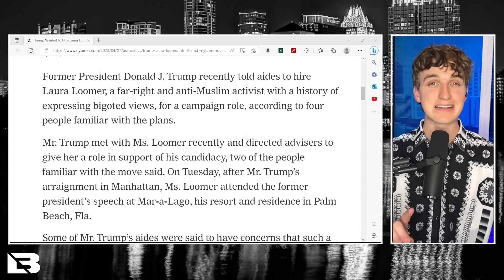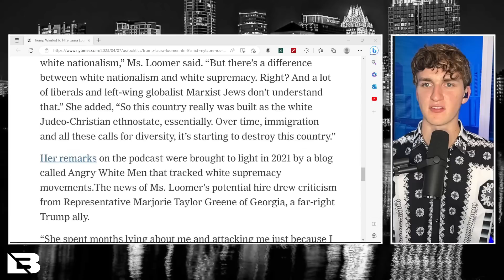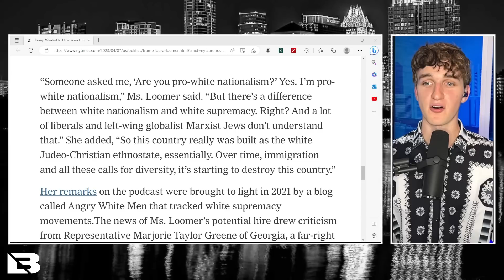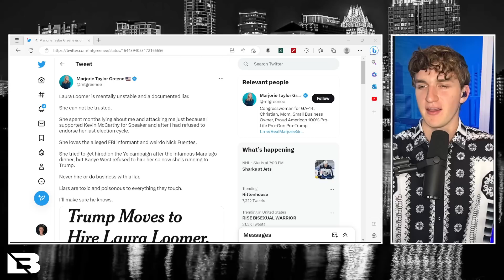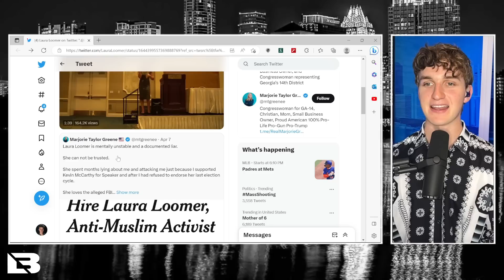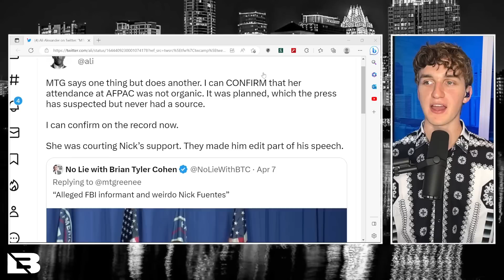Marjorie Greene and MAGA Nut CLASH, Gets Personal!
Marjorie Taylor Greene is speaking out publicly against Laura Loomer as a possible Trump campaign hire.